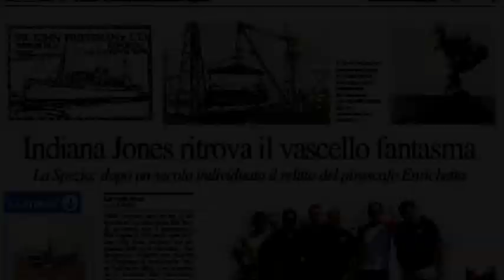Sull'orlo del Baratro: piroscafo a - 150 metri.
Esplorazione dell'agosto 2012 in cui, grazie alla segnalazione di Massimo Massari, il Team Exploro di Lorenzo Del Veneziano ha riportato alla luce il relitto del piroscafo Enrichetta, affondato a seguito di siluramento durante la prima guerra mondiale. Ecco il video racconto.